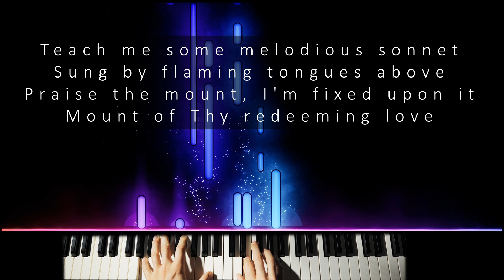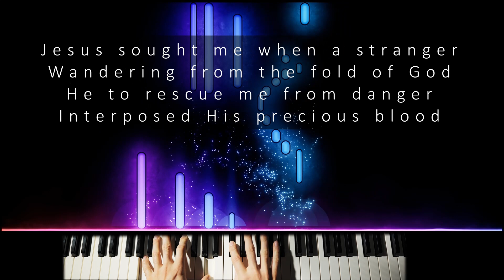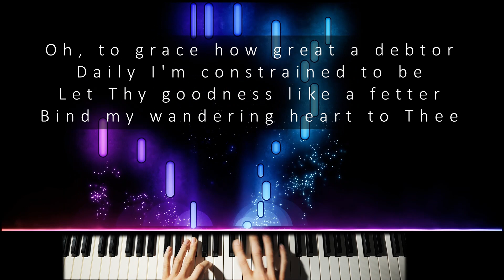Come Thou Fount of Every Blessing with Lyrics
hey guys! here is a soothing and relaxed version of come thou Fount with the lyrics and a piano visualizer. I hope you enjoy!